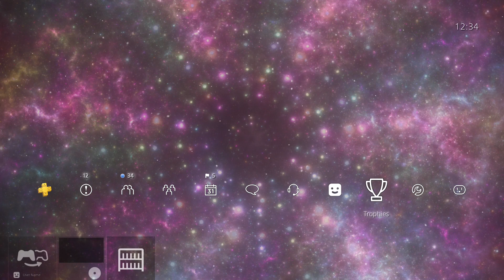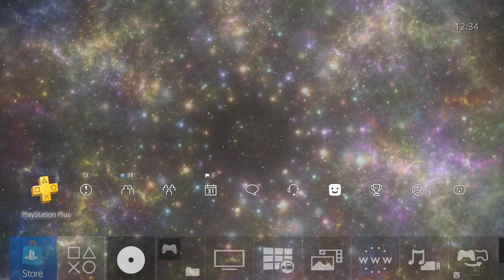Cosmic Flower Dynamic Theme PS4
The PS4 store does not display themes in search results so if you are having problems find this product here are some tips.

Europe - Look up the game Puzzle Showdown 4K. You will find the theme under that game's associated products. You do NOT need to purchase the game for the theme to work.

US - Navigate to Add-Ons, then themes. Filter alphabetically or by release date. The release date should be the same as the release of this video.